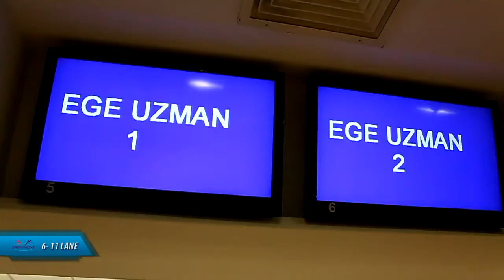Şirketler Yarışıyor 2015/2016 Güz Dönemi - Lane 6-11 Eleme Turu